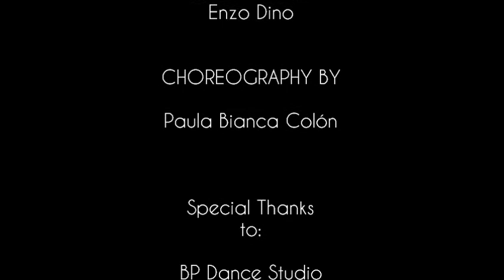LATCH - Soo Jin & Enzo (Poleography)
LATCH (Acoustic Version) by: SAM SMITH

Dancers:
Soo Jin Lee & Enzo Dino

Choreographed, Directed, Shot & Edited by:
Paula Bianca B. Colón {Pole Dolls}

Venue: BP Dance Studio, Quezon City, Philippines